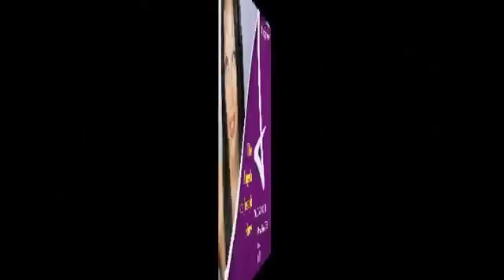The Angela de Joseph Show